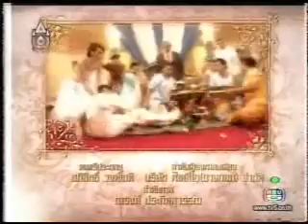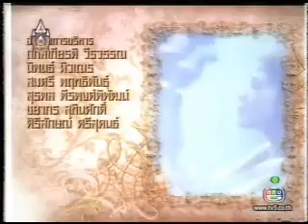แสงสูรย์(Saeng Soon) Title Credits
ชื่อภาษาไทย : แสงสูรย์
English Title : SANG SOON
ดารานักแสดง: ชาคริต แย้มนาม, น้ำทิพย์ จิรรัชกิจไพบูลย์
จำนวนแผ่นทั้งหมด : 5
เริ่มวันที่ :